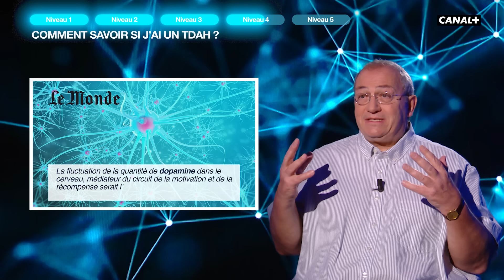Comment savoir si j'ai un TDAH ? Un psychiatre répond à nos questions - T'as Capté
00:00 - C’est quoi le TDAH ?
06:33 - Avons-nous tous un TDAH ?
18:56 - Un super pouvoir ?
21:13 - Quelle en est la cause ?
23:05 - Les traitements

Journaliste : Arnaud Pessey.